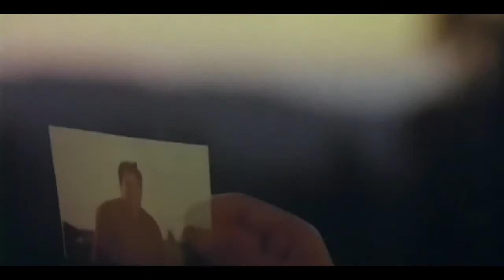Kar Na Sake Hum Pyar Ka Sauda ((( Jhankar ))) HD, Kal Ki Awaz 1992 | Dharmendra & Amrita Singh